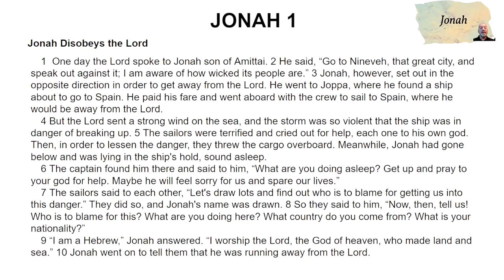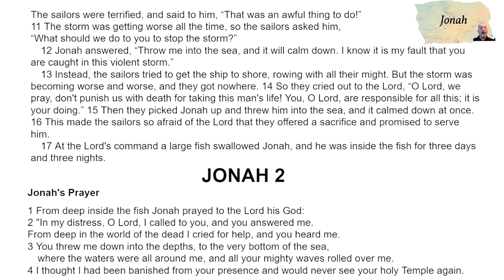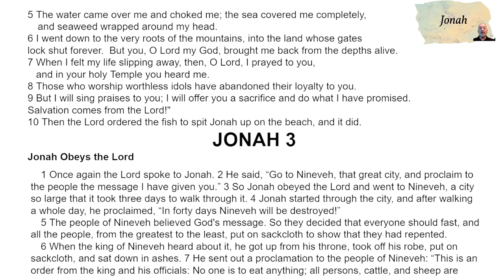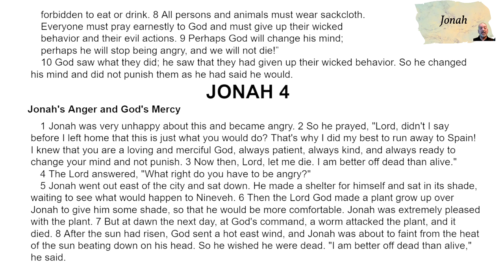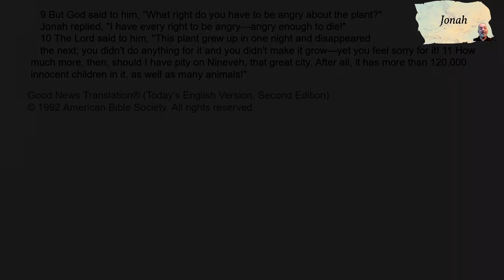330 Jonah 1-4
Word for Word reading of the book of Jonah
Music performed by Natures Eye - The Climb